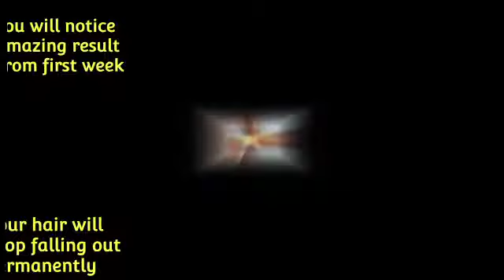बालो में तेल नहीं ये लगाए बाल होंगे चमकदार व लम्बे| Extreme Hair Growth | Get Long Hair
15 Days Challenge
Extreme Hair Growth
World's Best Faster Remedy for Hair Growth
Homemade Hair Oil For Faster Hair Growth
Hair Oil For Faster Hair Growth
Faster Hair Growth
hair growth secret
how to stop hair falling hair remedies
growth your hair naturally
how to grow long hair naturally
long and thicken hair
बालो में तेल नहीं ये लगाए बाल होंगे चमकदार व लम्बे
Hair fall